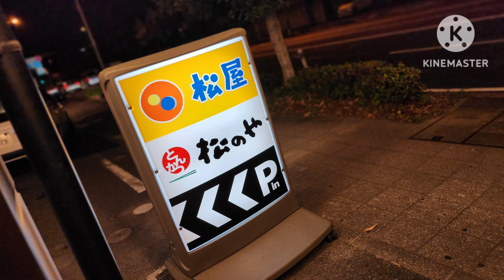甘め味噌が超美味しい！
松のやさんのロースカツ定食500円セールを食べてきました。

フルセットのロースカツ定食が500円はちょっと他ではないコスパ抜群定食！

揚げ立て熱々のロースカツは食べ応えと食べやすさを両立した丁度良い厚みで甘めでコク抜群の味噌と相性抜群でとても美味しい逸品でした。